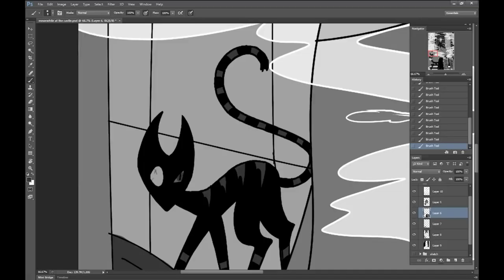The Vampair Series - It's like Hazbin Hotel, but with VAMPIRES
★★The Vampair Series is an animated web series created by animator Daria Cohen, who also works on the Hazbin Hotel. You can see this in her videos on the animation channel from Hazbin, including deleted songs. The series tells the story of the relationship between vampire Duke and vampire Missy, and how they went from hatred to love, and so on. In other words, it's a great web project on YouTube that I will tell you more about here.
Hello, my name is Dee, and I am the author of the DeeAnimations channel. On this channel you can see all kinds of animations, cartoons and cartoon reviews in my performance, and in general I try to talk about  the cartoon industry and all animation that is interesting to me and you, and if you like it, you can join my channel!

All The Vampair Series -
★3 ep